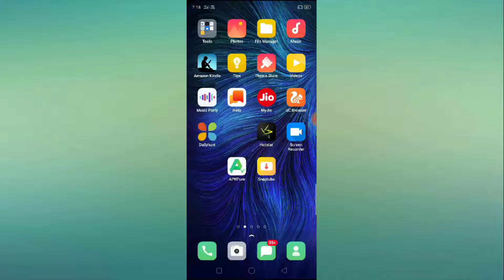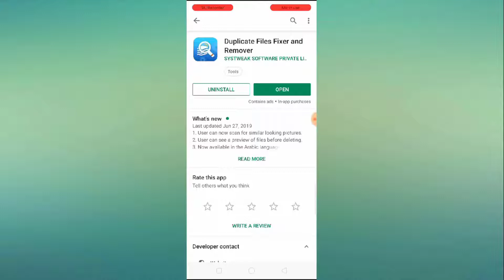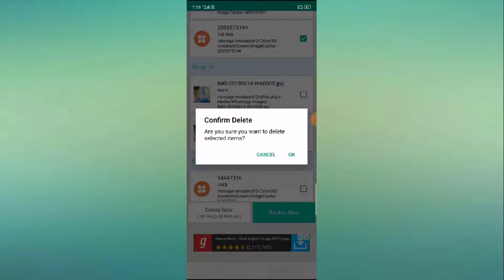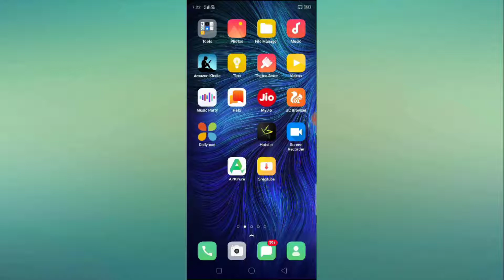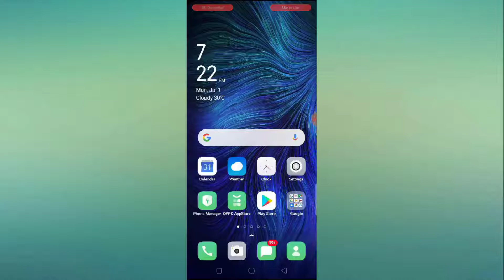How to Fix Insufficent Storage Full Problem in OPPO N3